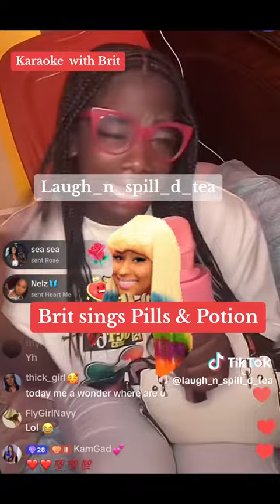Brit sing nicki minaj pills and portions